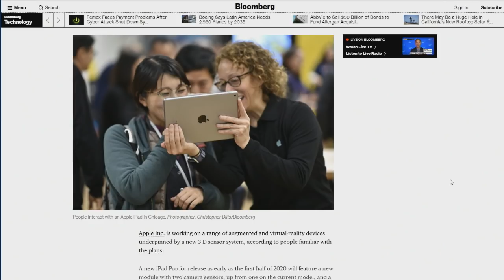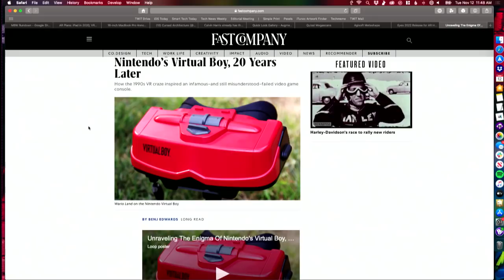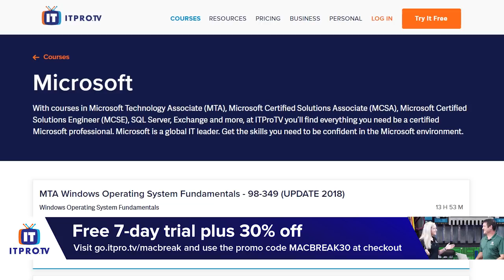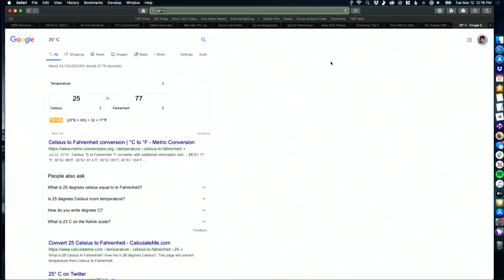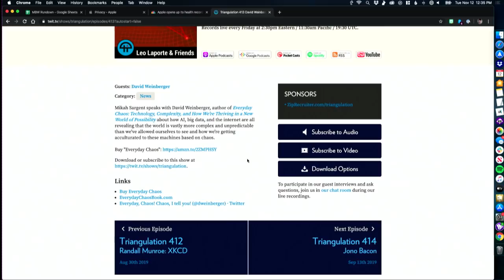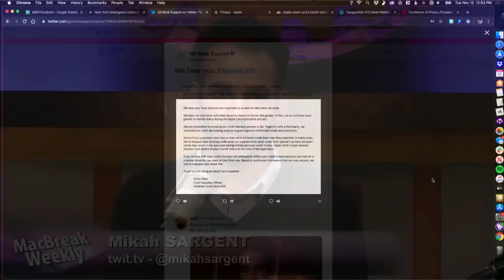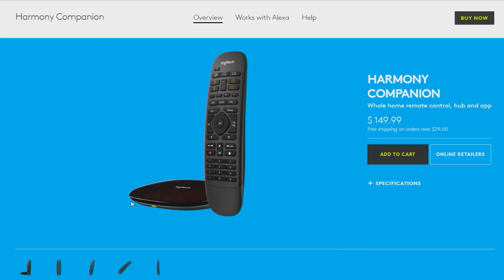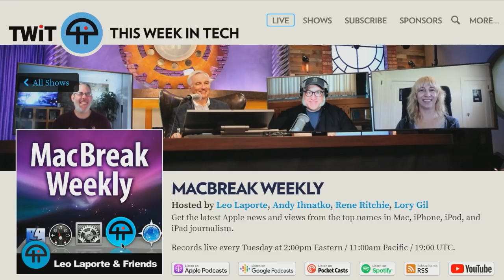Alex as a Service - MacBreak Weekly 687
-- Is AR the future of Apple?
-- Alex Lindsay explains photogrammetry
-- Apple has very specific plans for AR. We just don't know what they are yet.
-- 16-inch MacPro is not ours yet
-- The Mac Pro is the One True Pro
-- Pro Display XDR
-- Apple fixes email bug
-- Apple Health App joins with VA to provide veterans health records on iPhones
-- Is the Apple Card algorithm sexist?

Hosts: Mikah Sargent, Andy Ihnatko, Alex Lindsay, Lory Gil